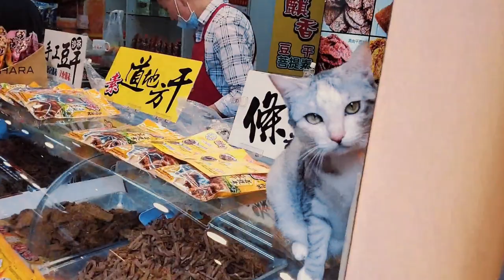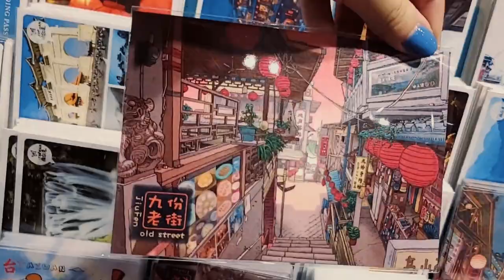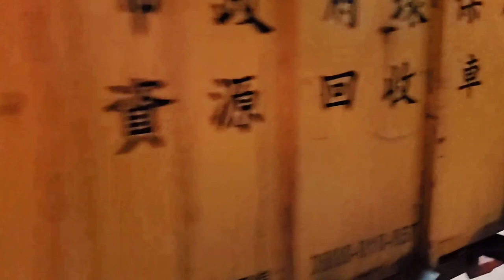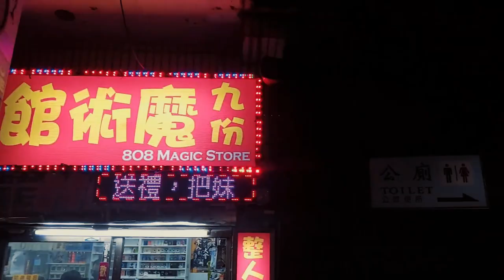Jiufen Old Street - Spirited Away Inspiration 九份老街 | bawnsai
on 18th April 2020

When We Found The Horizon
courtesy of the Youtube Music Library